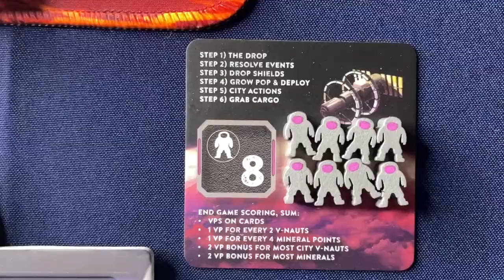Cities of Venus - Game trailer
Cities of Venus is a medium weight, scifi Euro, based in the year 2222. Various countries on Earth have set up colonies in cities that float in the clouds. Each player represents the governor of a floating city and must compete with other players to maximize the growth of their city by growing their population and strategically deploying it across the various departments to keep their city running. To help the cities, Earth has been sending immigrants and city upgrades in the form of Drops. At some point, a catastrophe occurs on Earth, cutting off communication with Venus. No one knows when the last Drop from Earth will come.